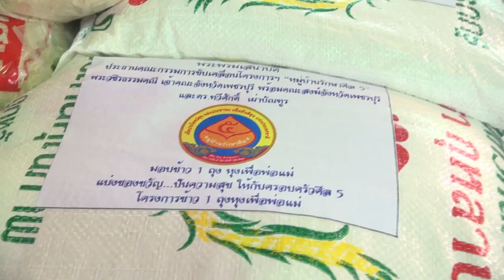MCU_พุทธธรรมำปัญญา ข้าวหนึ่งถุงหุงเพื่อพ่อแม่ ออกอากาศ 1 ก.ย.61